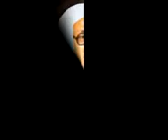U07 FIRQAH BEDA FAHAM DALAM ISLAM BAG A .... ABI KH. ACHMAD SIDDIQ 12 April 1984 U07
Video dari noer faqih a ys